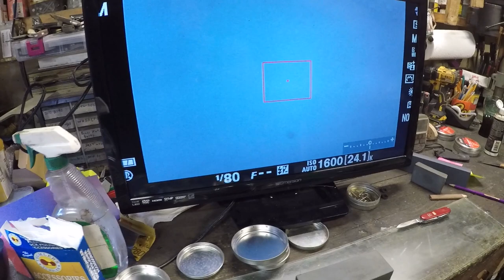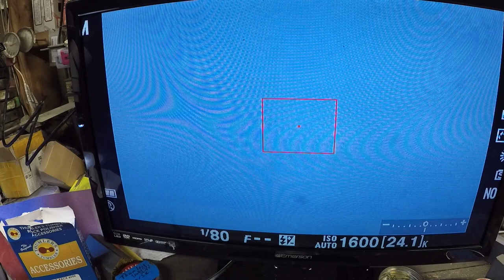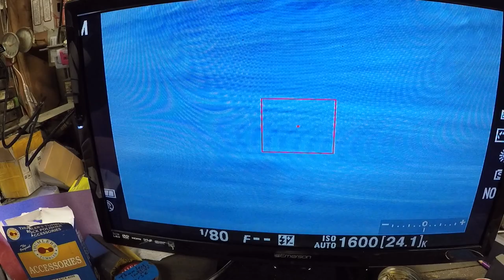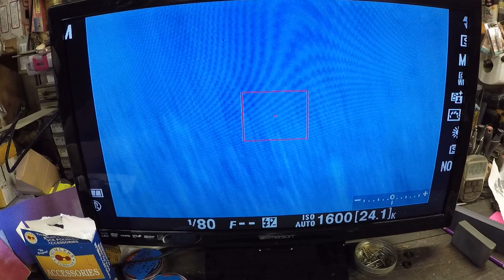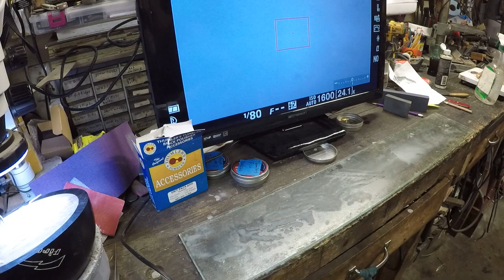lapping, flattening and conditioning the fine side of a silicon carbide sharpening stone 2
the second video, where I lap, flatten, and condition the stone to make it like new again.